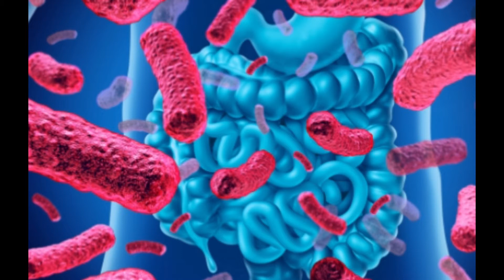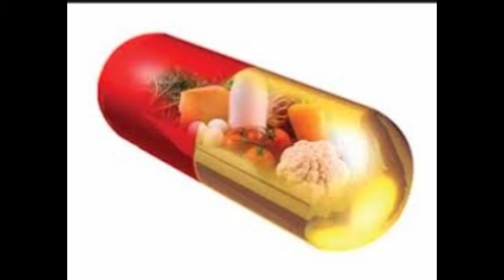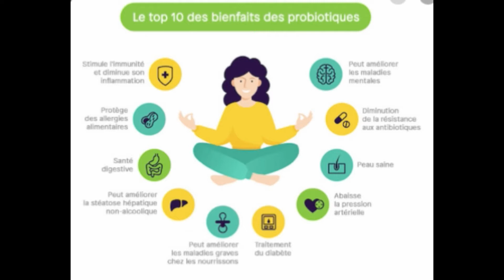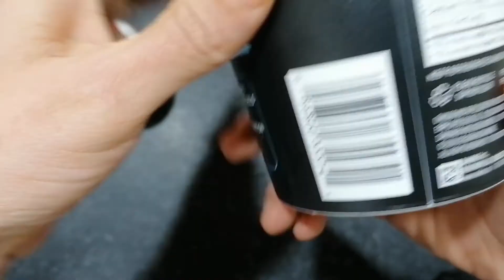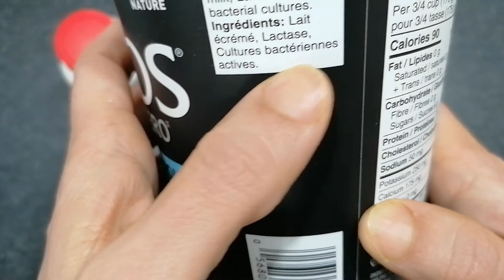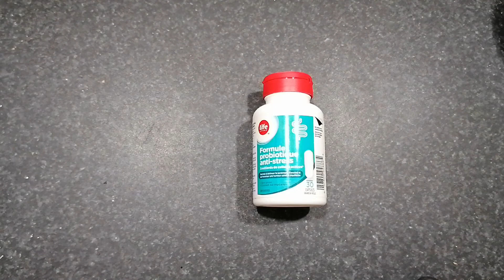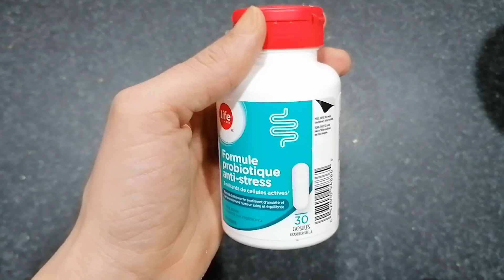probiotic et la RCH ما علاقة البروبيوتيك بالقلون التقرحي ماهي منافعه؟ أين نجده؟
ما علاقة البروبيوتيك بالقلون التقرحي
ماهي منافعه؟
هل له أضرار على الجهاز الهضمي ؟
أين نجده؟

الهدف من هذه الفيديوات هو تبادل المعلومات و تقاسم التجارب لتعم الفائدة على الجميع.
أنا مصابة بمرض القولون التقرحي RCH منذ 2009.
كنت في الماضي مدمنة للدواء لا مبالية بالتغذية أو نمط العيش و كانت النكسة تدوم أكثر من شهر و تعاود الكَرَّة أكثر من مرة في العام.
و لكن الحمد لله بعد كثير من البحث في الدراسات الأمريكية و الكندية و الإلمام بمنافع التغذية المحلية انقلب حال المرض معي فأضحى يزاورني مرة في بضع سنين.